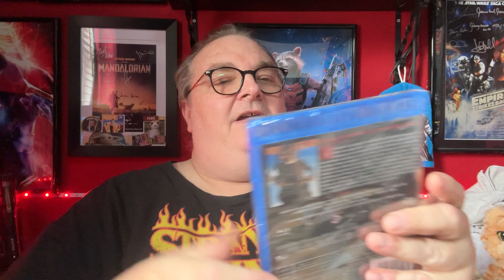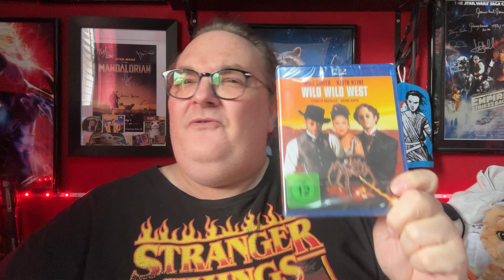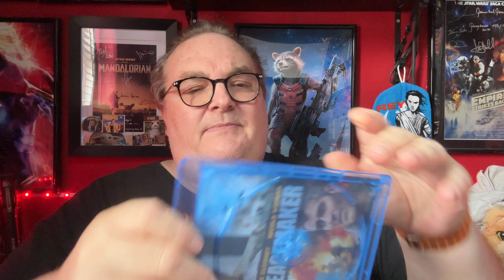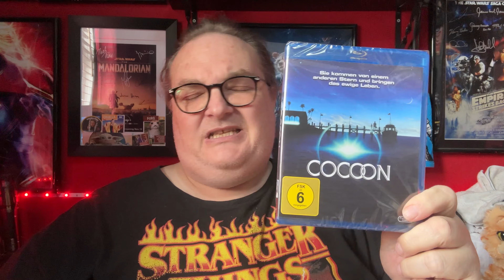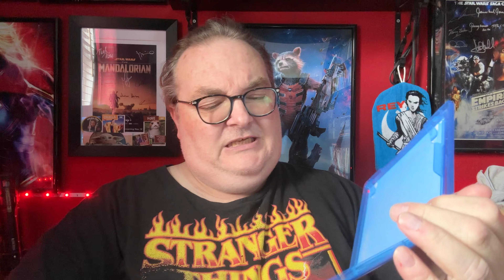3 for €18 Blu-ray Delivery from Amazon Germany (6 titles)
🔹Facebook Group - Big Pauly Chatting Movies & TV

LG C3 55inch OLED
SkyQ mini-box

Big Pauly